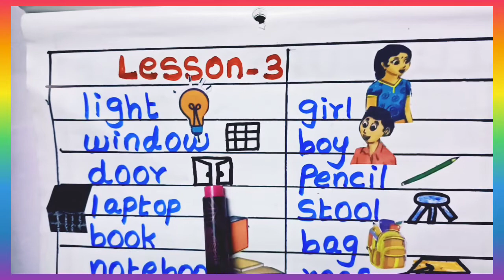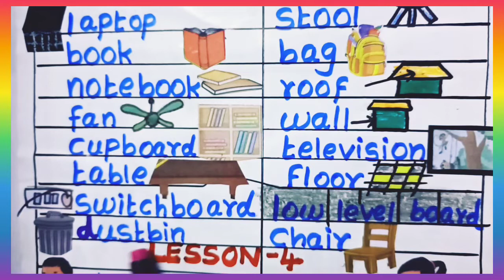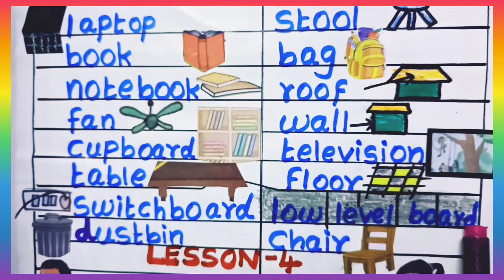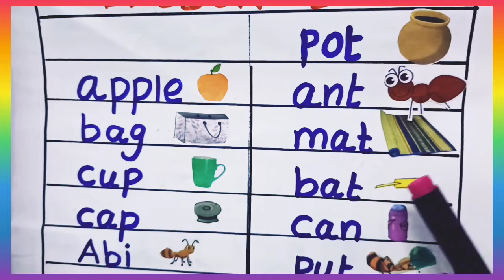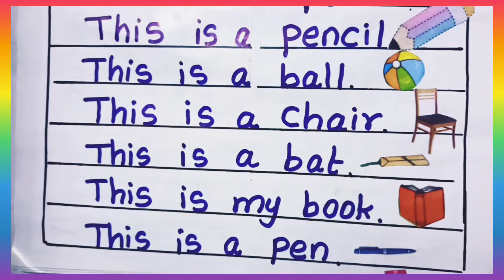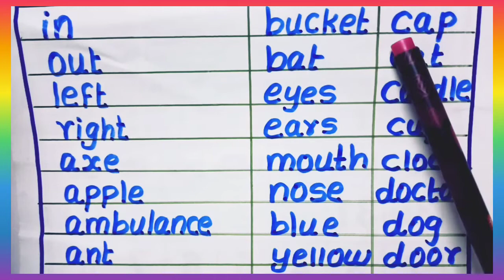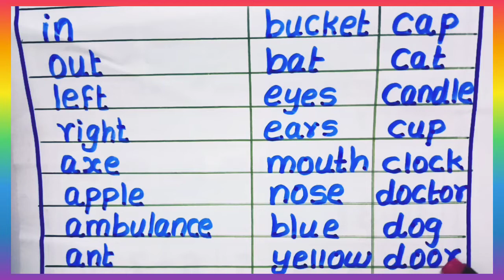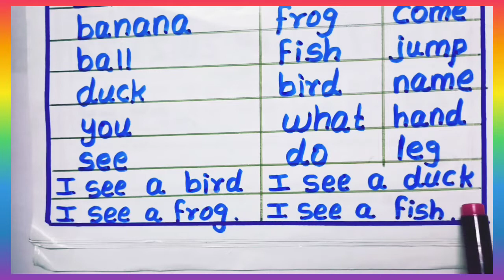Reading words and Sentences from Ennum Ezhuthum English Unit 1 to 6